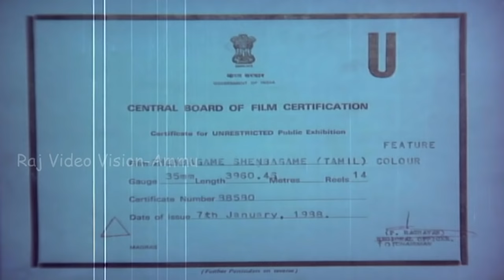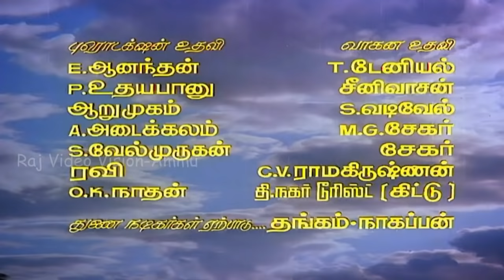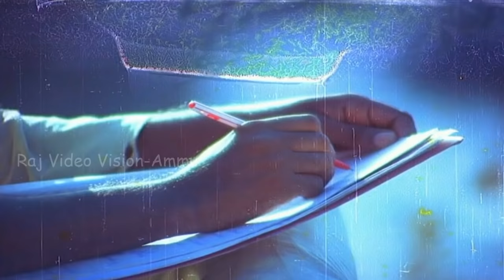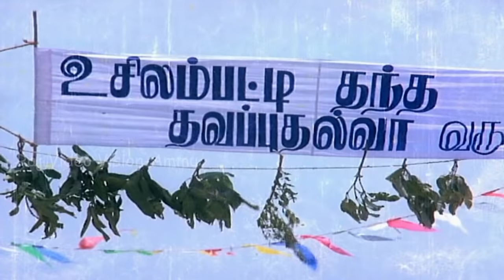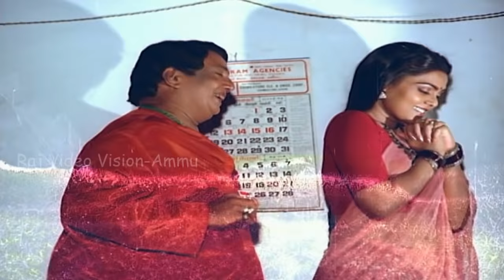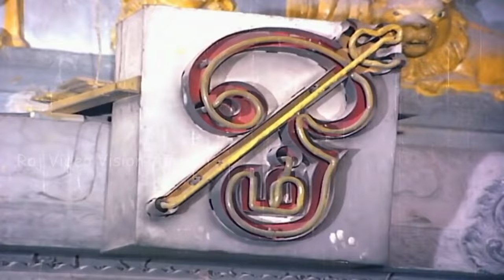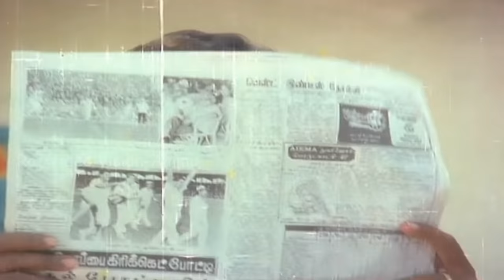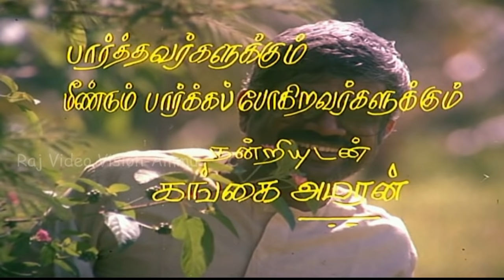Senbagame Senbagame Full Movie | Ramarajan, Rekha, Senthil, silk smitha | Tamil Movie Online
Thangarasu and Shenbagam love each other. But their fathers, though close relatives, are bitter enemies. Despite of this, the two lovers marry. Now will the two families resolves their differences?

Initial release: 1988
Cinematography: P. S. Nivas
Producers: K.Rajmohan, TKT.Dakshinamurthy, S.Mohan